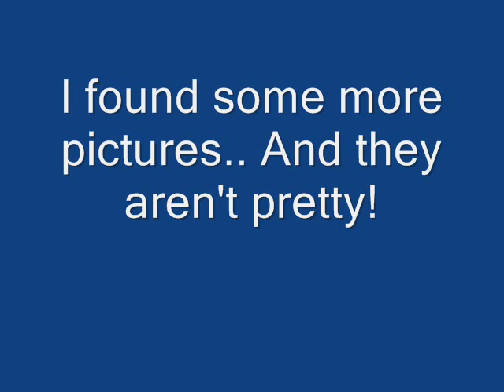Cameo, Recycled Animation, Deleted Scene and Release Date for the Black Cauldron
Wowy! So many tags, and Wowy! What a Looong title! O_O

First off, i found out about the cameo and the recycled animation on the IMBD and just happened to catch the cameo when i watched the video at my Grandma's house(Only way to because VCR doesn't work..)

The deleted scene images i found on a post someone made on UltimateDisney.Com i just saved the pictures and threw them into the vid.

And finally, a release date.. I wait so patiantly for them to release the DVD in June only for them to say "Sorry, we decided Semptember 14th is better!" Ah well, atleast it's something.. :( Also a little treat at the end!